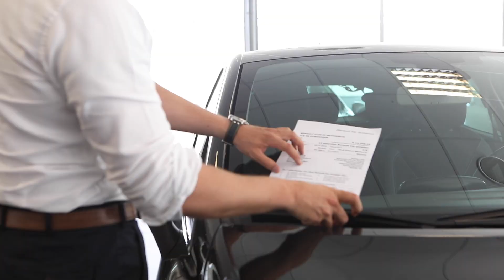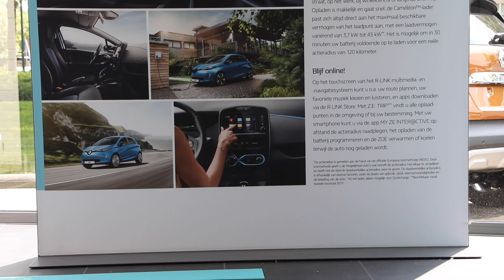OnderNamen TV | Gluren bij de Buren: Hans Jongerius Woerden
Aflevering 15

Voor deze aflevering van OnderNamenTV Gluren bij de Buren was uitgever Danny Rietveld te gast bij Hans Jongerius van Hans Jongerius Woerden.

Meer informatie over OnderNamenTV?

Contact opnemen met Hans Jongerius Woerden?
Touwslagersweg 16
3449 HX Woerden
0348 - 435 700